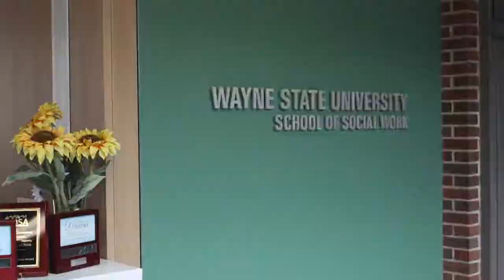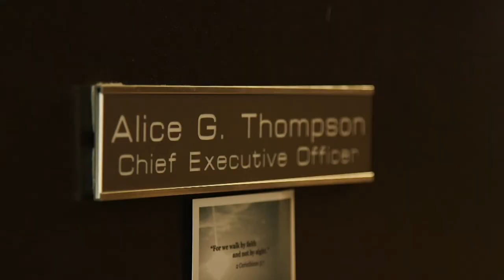Alice Thompson supports social work students with scholarship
Alice Thompson ’80, M.S.W. ’81, is the CEO of Black Family Development, Inc., and a former professor at the Wayne State University School of Social Work, for which she chairs the Board of Visitors. Thompson recently established a $25,000 endowed scholarship for social work students, and credits Wayne State with imparting the values of giving back and service to others.